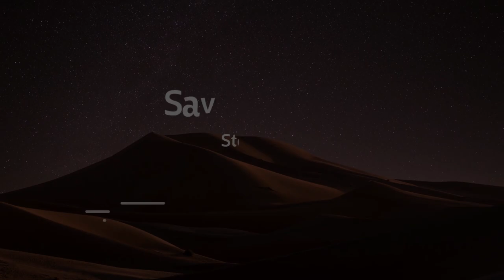47. Pillip, Paulon do Silan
50 key stories of the Bible, from Creation to Revelation, in text, audio, and video, in any language, for free.